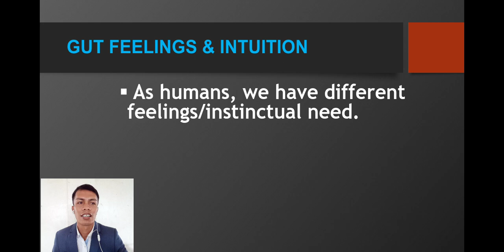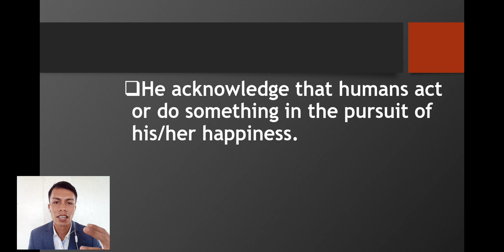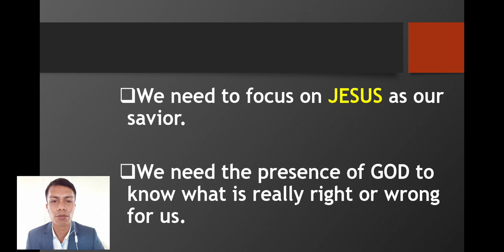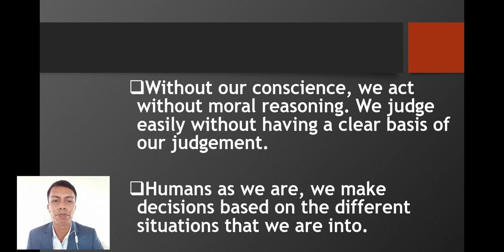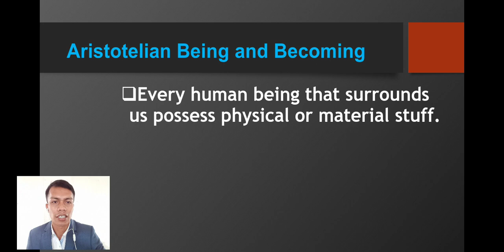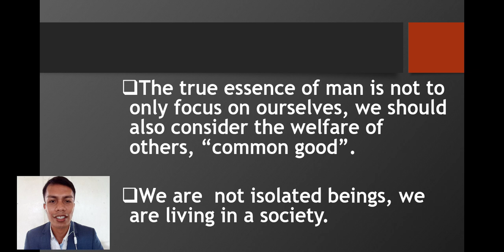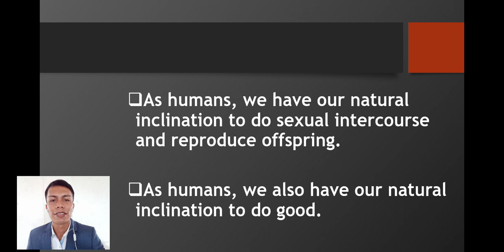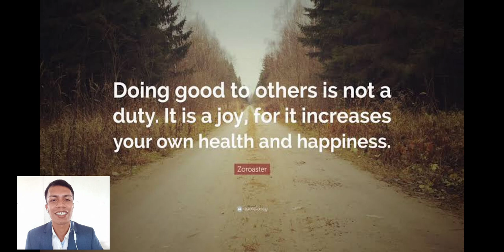What is Natural Law?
natural law theory
thomas aquinas
theory of natural law
ethics (quotation subject)